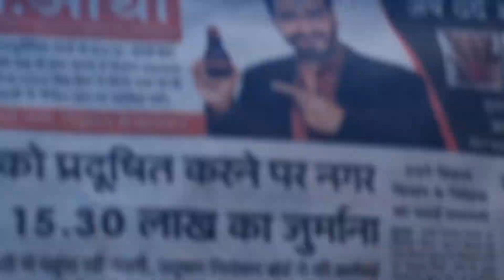चतुरवार्षिक श्राद्ध का दिन गोजरा मैं